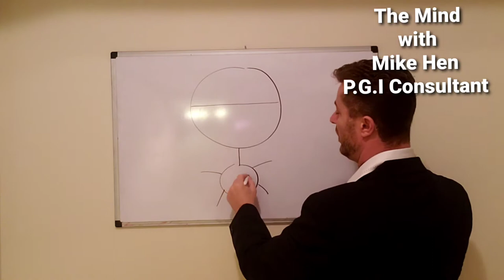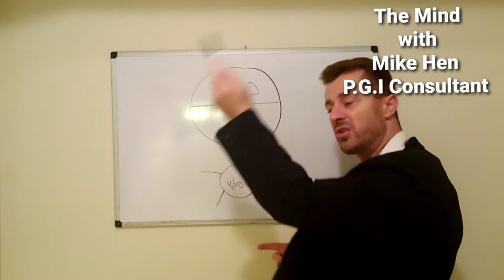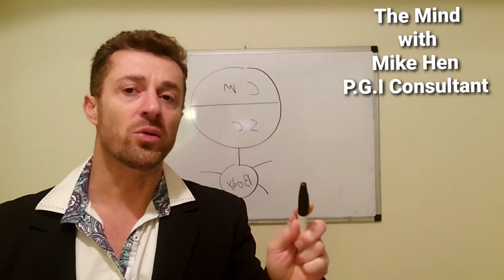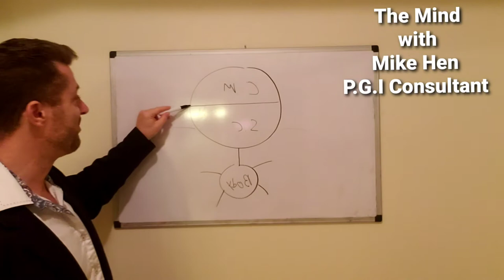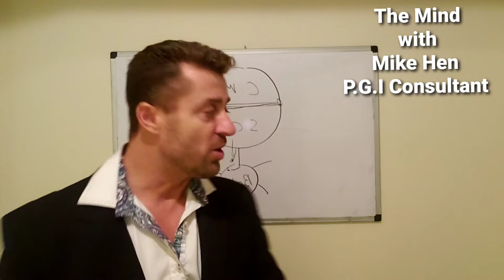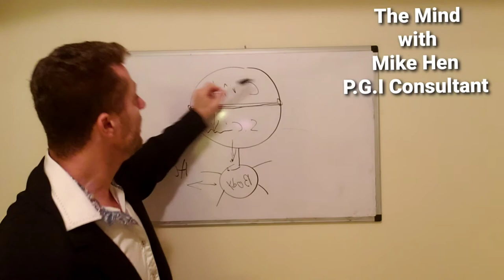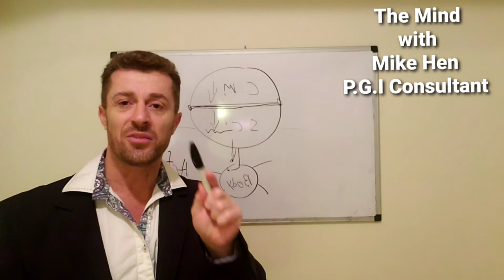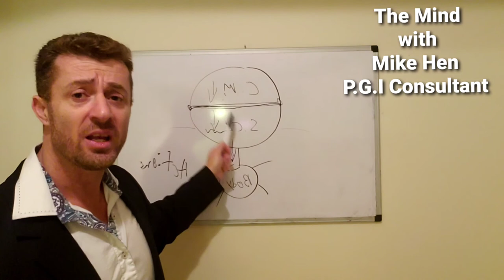The mind and the stick figure person, what's the connection between them in understanding you.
Mike Hen a Proctor Gallagher Institute Consultant dives in into getting you a clear picture of how the mind works by giving you and image to work with.
We think in images and if we have a clear image to work with it can become easier to work on ourselves.
60+ years of knowledge and experience at your service.
Tell us what you want, we will show you how to get it.
What do you really want?
Sandy Gallagher, Bob Proctor, Mike Hen.
Thinking Into Results is the most effective self development coaching program in the world to create more of the results you want to see in your life and business.
It was written by the legendary Bob Proctor and his business partner Sandy Gallagher who was a world renowned banking margin lawyer who dealt with over $100 Billion dollars in her career, It is a program for business owners and entrepreneurs who want to grow their businesses to levels beyond what you believe you can now.
I can promise you it will be the best decision you ever made to scale up your business and life.
GUARANTEED!